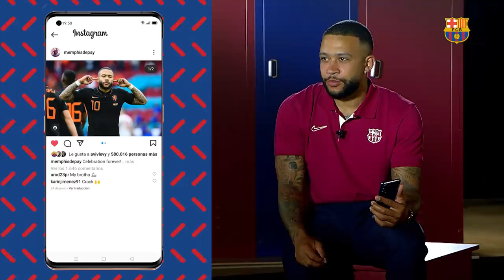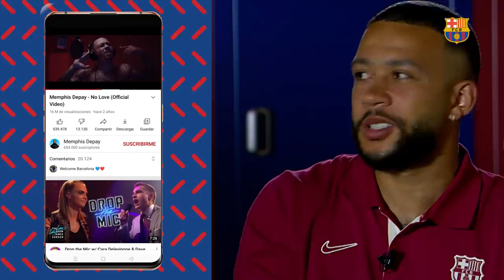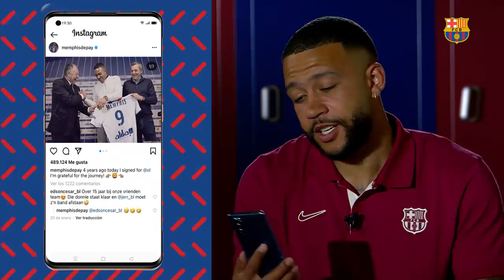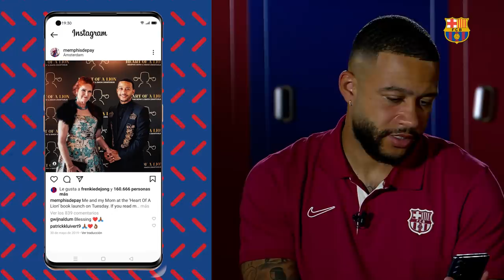📱🔥 PLAYERS VS SOCIAL MEDIA: MEMPHIS ON FASHION, MUSIC, GOAL CELEBRATIONS...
Memphis picks his top postS. The Dutch striker reveals his most cherished photos published on social media... and tells us the stories behind them too!